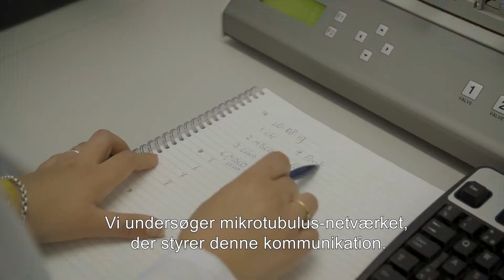Lundbeckfonden Fellow: Thomas Qvistgaard Jepps på vej mod ny medicin mod forhøjet blodtryk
Thomas skal forske i, hvad der går galt, når mennesker udvikler forhøjet blodtryk, og hvordan man kan forbedre behandlingen for de patienter, hvor den normale behandling ikke virker. Han har i sin forskning vist, at sammentrækningen af blodårerne reguleres af proteiner fordelt på overfladen af de muskelceller, der styrer blodårernes diameter. Han vil undersøge, hvordan den mekanisme bidrager til forhøjet blodtryk og om en ændret fordeling af proteinerne på muskelcellerne kan forbedre de nuværende behandlinger.